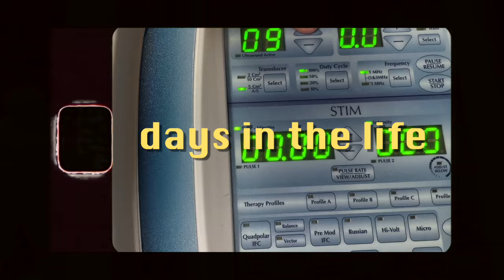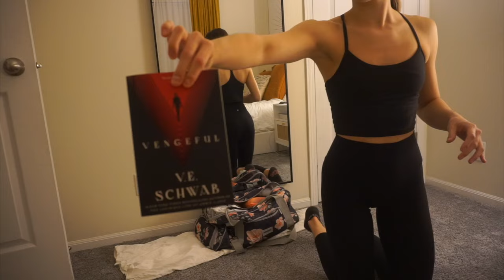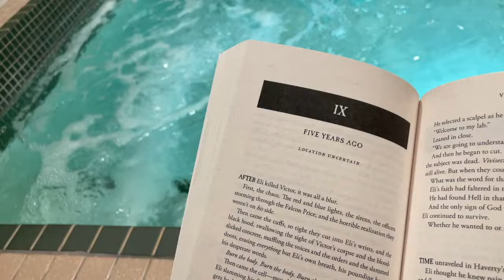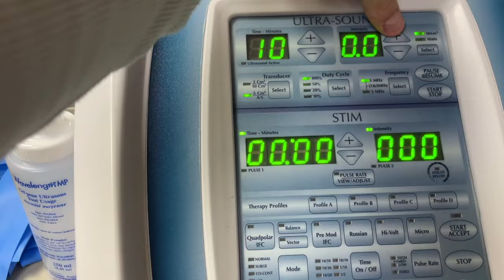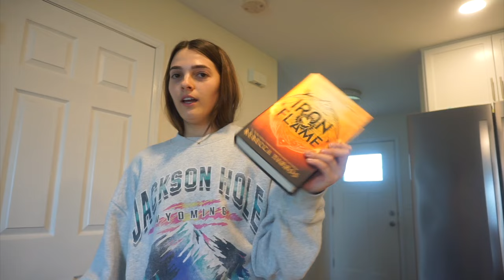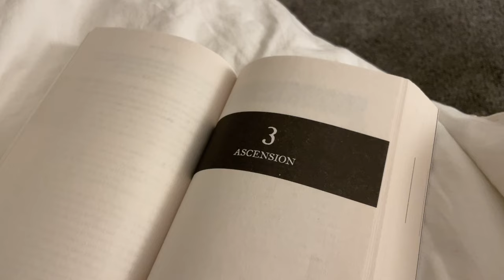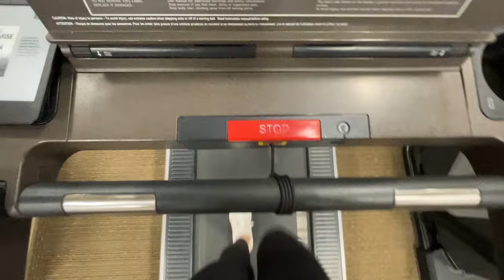Days in the Life: physical therapy, warmer weather, reading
The weather is warming up, so we thought it would be fun to vlog a few days!

FAQ
-what did you go to school for? We both majored in human physiology in undergrad and then went to grad school to get our DPT (Doctor of Physical Therapy)
-what school did you go to? University of Iowa, go hawks!

Our lap desk
Podcast mic
Podcast headphones
Headphone adapter
Soap box lights
Megan’s Black Scrub Pants
Megan’s Black Scrub top
Camera light/mic mount
Vlog/camera light
Macrame in living room